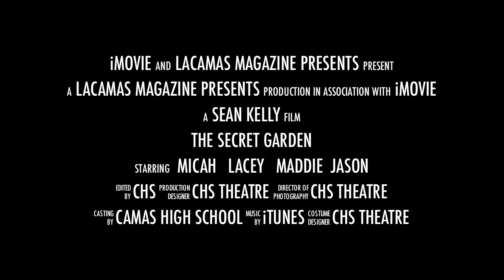"The Secret Garden" Preview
-- We are working on a video and article feature on the CHS Theatre's production of "The Secret Garden." We will give you a behind-the-scenes look at what these talented youth are doing.